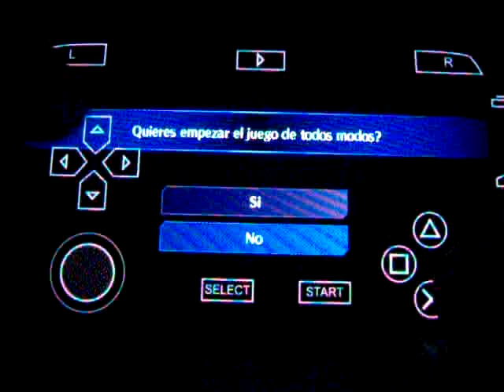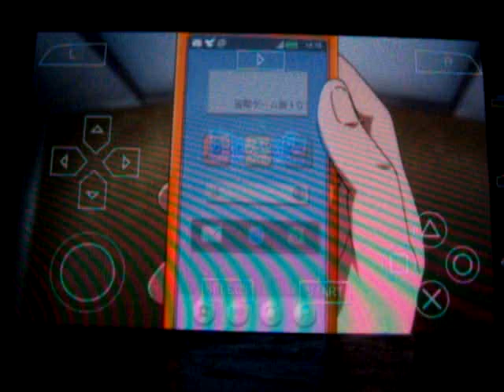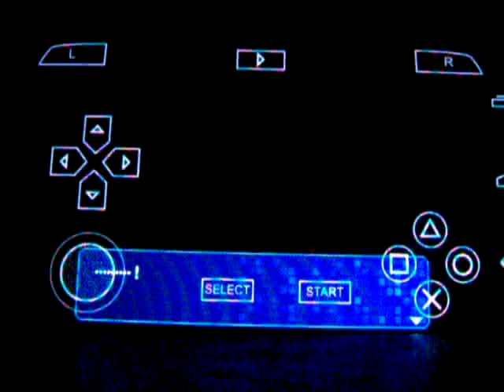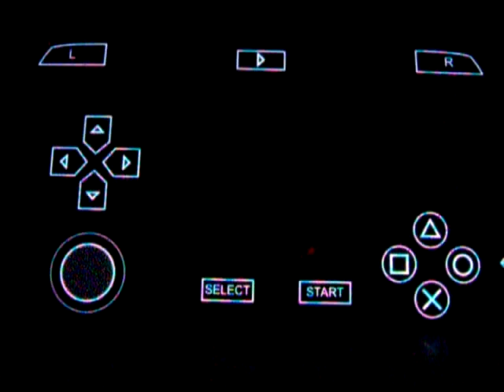ppsspp digimon digitize en xt890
gameplay razr i xt890 1gb ram 2.0ghz procesador